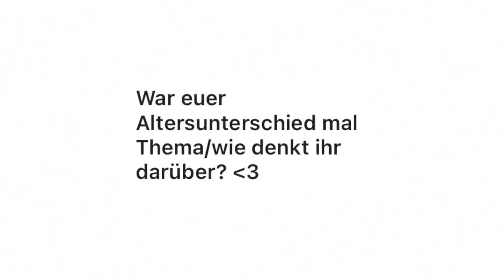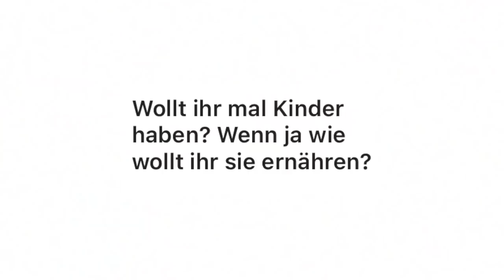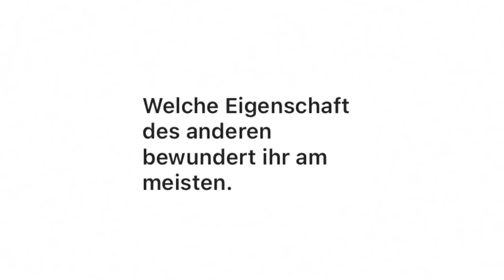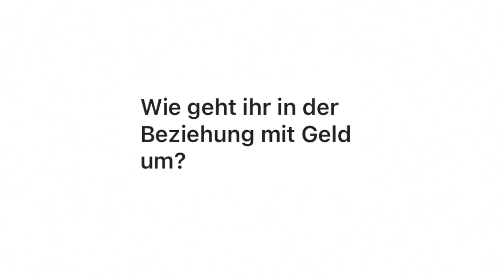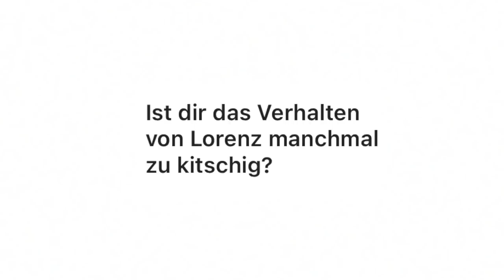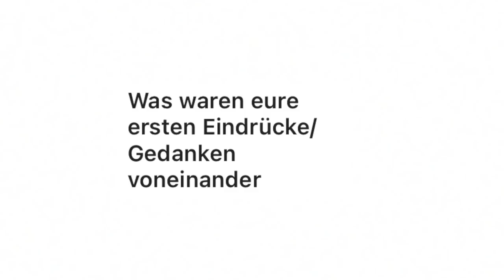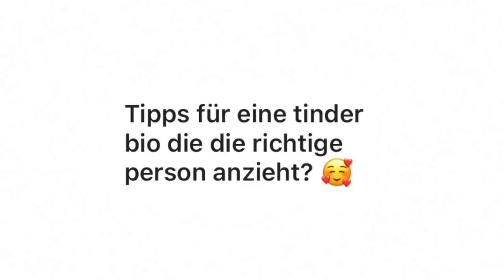Zukunftspläne, Beziehung, Streit, Geld, Selbstakzeptanz | Q&A mit Lorenz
Heute mal wieder ein chilliges Q&A mit euren Fragen von Instagram über Zukunftspläne, Beziehung, Streit, Geld, Selbstakzeptanz und vieles mehr.

Eure Fragen:

00:27 : Was macht Lorenz nach dem Abschluss?
04:10 : Was sind eure gemeinsamen Zukunftspläne?
06:57 : Wie lange seid ihr schon zusammen?
07:11 : Wie denkt ihr über euren Altersunterschied?
08:30 : Wollt ihr mal Kinder? Wie möchtet ihr sie ernähren?
09:56 : Welche Sternzeichen habt ihr?
10:03 : Glaubt ihr daran, was eure Sternzeichen aussagen?
11:15 : Hattest du früher Probleme deinen Körper zu akzeptieren?
             Wie hast du sie gelöst?
13:23 : Seid ihr zufrieden mit euch? Habt ihr den Drang zur Verbesserung?
14:25 : Streitet ihr auch?
17:44 : Tipps für eine glückliche/ unbeschwerte Beziehung?
19:44 : Kommen noch mehr Kräuterrezepte?
20:14 : Wie steht ihr zu Homöopathie/ Naturheilkunde/Schulmedizin
21:41 : Welche Eigenschaften bewundert ihr aneinander am meisten?
23:32 : Wie gestaltet ihr die Arbeitsaufteilung im Haushalt?
24:19 : Wie handhabt ihr das Thema Me - Time?
25:07 : Wie geht ihr in der Beziehung mit Geld um?
27:24 : Ist dir das Verhalten von Lorenz manchmal zu kitschig?
27:59 : Was waren eure ersten Eindrücke voneinander?
29:04 : Haltet ihr es für realistisch bis ans Lebensende zusammen zu sein?
29:25 : Wie sieht Lorenz mit kurzen Haaren aus?
29:33 : Tipps für eine Tinderbio, die die richtige Person anzieht?
30:22 :  Hätte Lorenz dich gematcht, wenn du noch die Jana von vor 5
              Jahren wärst?
MEIN BUCH:
Mein Konsumtagebuch - Besser leben durch bewussten Konsum

*-10 CODE: OBXJANAKLAR

*-10% CODE: janaklar10

*-10% CODE: JANA10